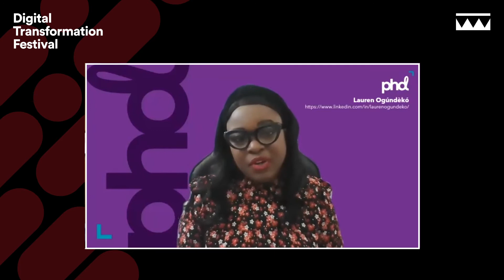How high value consumer companies are seizing B2C opportunities via LinkedIn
With lively debate among key guest speakers, and using success stories from the high value consumer industries, we will uncover how brands are unlocking the considerable B2C opportunity on the LinkedIn platform.